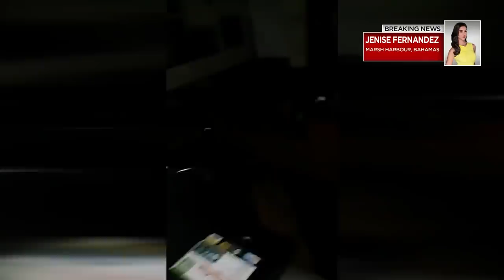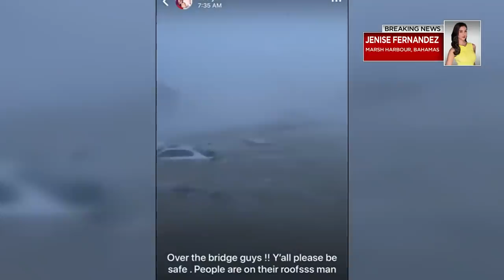Marsh Harbour destroyed after Hurricane Dorian passes through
Marsh Harbour looked like a war zone Monday after it received a second lashing by Hurricane Dorian, Local 10 News reporter Jenise Fernandez said.